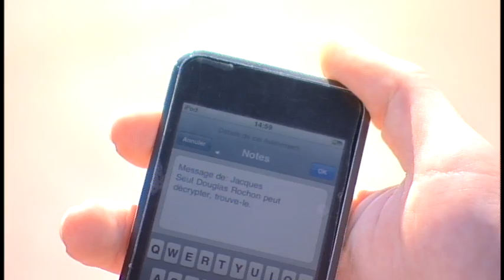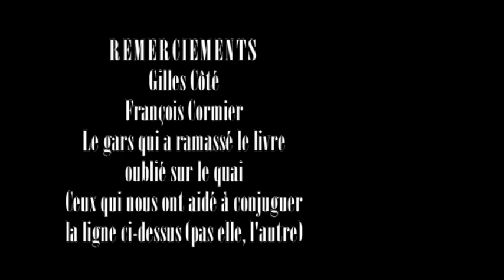8- KKP 2011 Da Perce code.mov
Kino réalisé lors du Kabaret Kino Percéides 2011